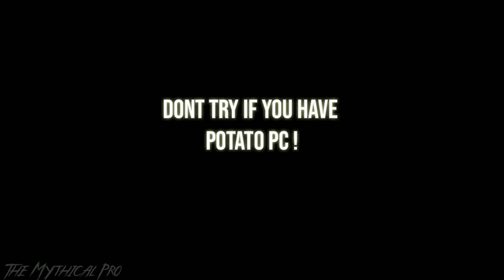People Fed up by their PC may like......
Blasting my PC

For if you have PC like -
Intel Pentium
2GB ram
No graphic card
*LIKE ME* lol

blasting 1000 tnt in minecraft,
blasting all tnt in minecraft,
blasting 1 million tnt in minecraft,
blasting 10000 tnt in minecraft,
blasting diamond tnt in minecraft,
how to blast a tnt in minecraft,
how to blast tnt in minecraft,
minecraft tnt blast,
minecraft tnt blast kaise karen,
minecraft tnt blast in hindi,
minecraft tnt blast video,
minecraft tnt blast chamber,
minecraft tnt blast radius,
ron gaming minecraft tnt blast,
hitesh ks minecraft tnt blast,
minecraft bedrock tnt blast chamber,
minecraft big tnt blast,
minecraft tnt bomb blast,
minecraft biggest tnt blast,
minecraft 1.16 tnt blast chamber,
minecraft tnt blast how,
minecraft tnt ko kaise blast karte hain,
minecraft tnt house blast,
minecraft me tnt blast kaise kare,
minecraft me tnt blast kaise kare in hindi,
minecraft make tnt kaise blast karen,
minecraft tnt ko blast kaise karen,
minecraft mein tnt blast kaise karen,
minecraft main tnt ko blast kaise karen,
minecraft me tnt blast,
minecraft main tnt kaise blast karen,
minecraft make tnt blast kaise karen,
minecraft mein tnt blast kaise kare,
blast tnt portal in minecraft,
minecraft how to blast tnt,
minecraft world blast tnt,
The Mythical Pro
TMp